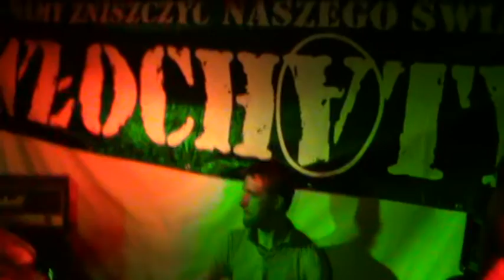Niestety - Przeznaczenie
CDQ, Warszawa, 27 czerwca 2013